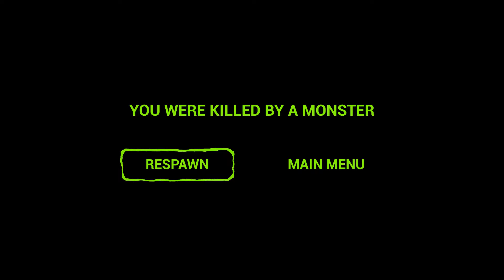Zoonomaly 2 Official Game Play | The gun-wielding monster has a new look with 3 heads at zoo! Catnap